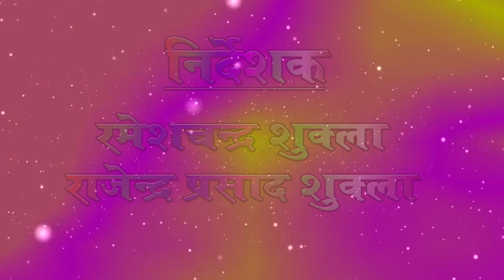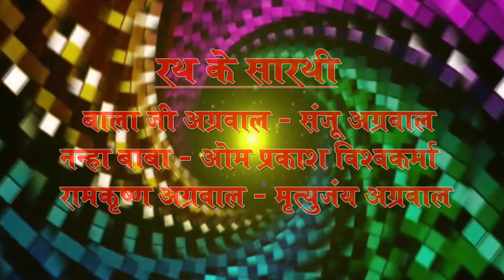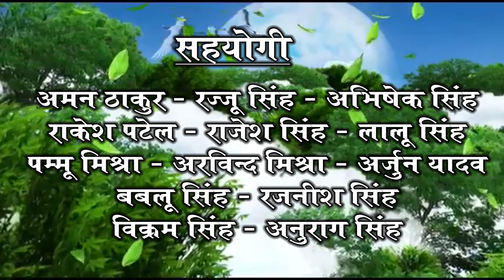KISHANPUR MELA L E D WALL DISPLAY